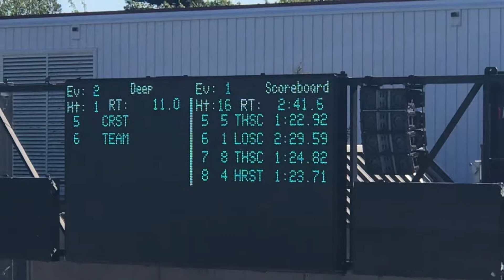SL 2019 State 200 IM 072519